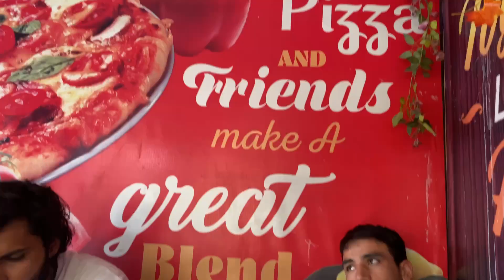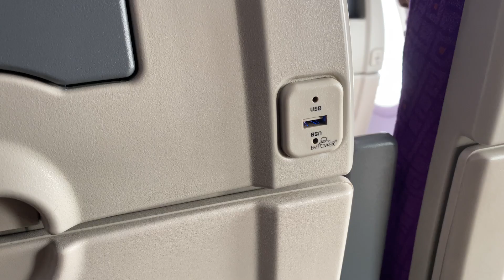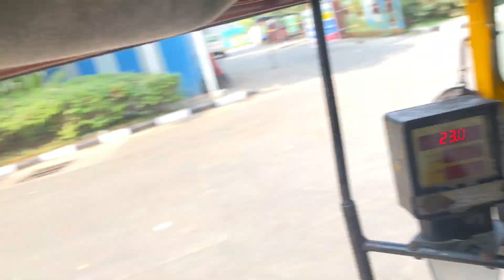Back to Mumbai @KuchBhiVlog0702